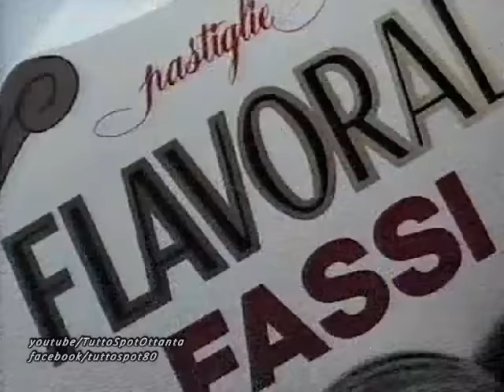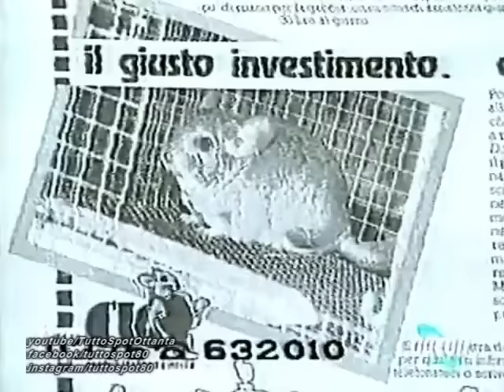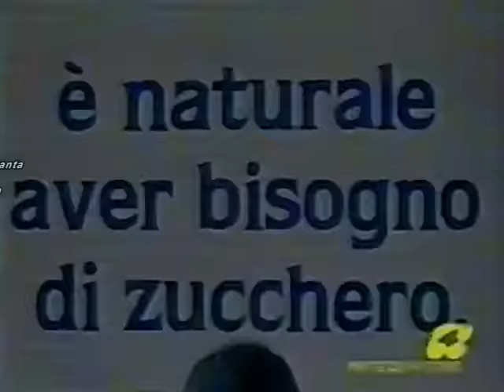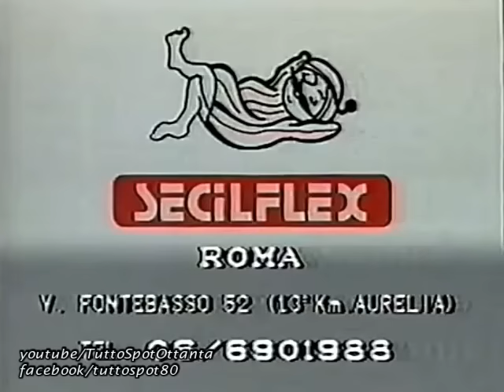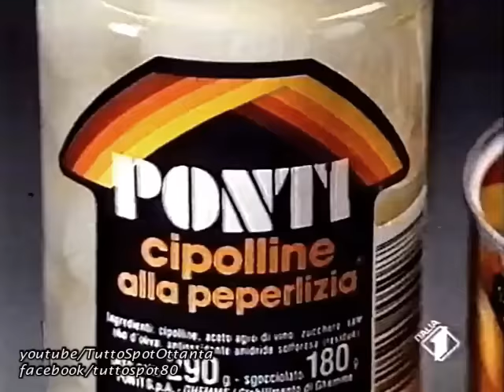10 SPOT ANNI 80 che oggi sarebbero CENSURATI 🚫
10 pubblicità storiche anni 80 che oggi sarebbero improponibili:
1 FLAVORAL CARAMELLE 1983
2 CONSUMO CARNE 1987
3 OROLOGI EPOQUE 1988
4 PIASTRELLE GERFLOR 1989
5 ALLEVAMENTO CINCILLà
6 GELOSUCCOSI ELDORADO 1983
7 PRO ZUCCHERO 1986
8 MATERASSI SECIFLEX 1989
9 LATTE YOGURT BURRO E FORMAGGIO 1986
10 PEPERLIZIA PONTI 1988